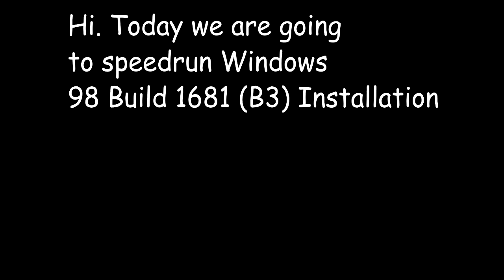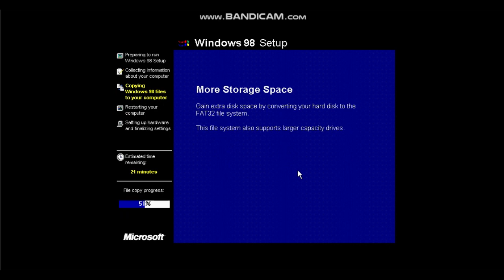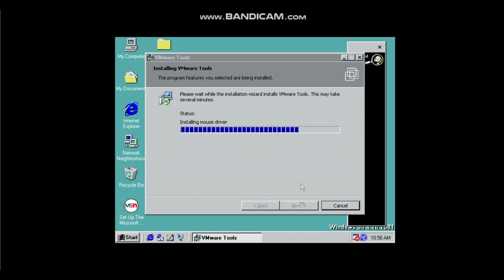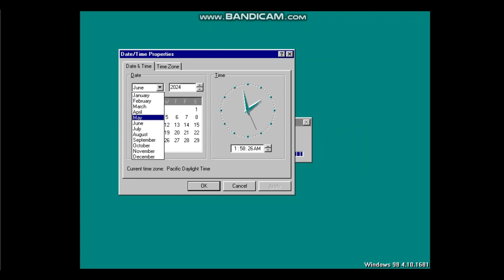Windows 98 Build 1681 Installation Speedrun